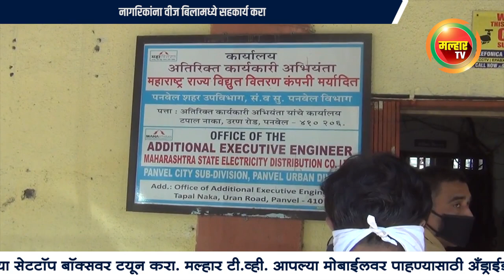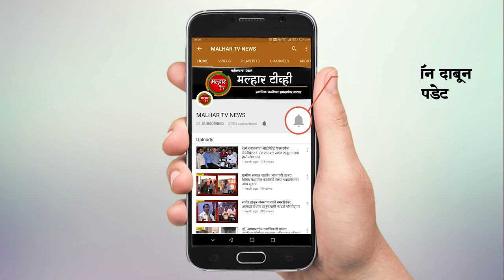भाजप युवामोर्चा पनवेल शहरच्या वतीने अतिरिक्त कार्यकारी अभियंता यांना निवेदन !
malhartvnews at panvel | नागरिकांना वीज बिलामध्ये सहकार्य करा; भाजप युवामोर्चा पनवेल शहरच्या वतीने अतिरिक्त कार्यकारी अभियंता यांना निवेदन !